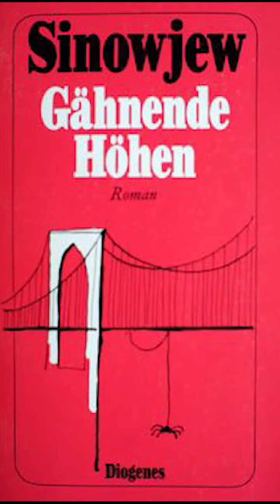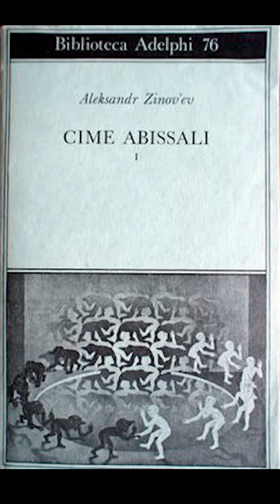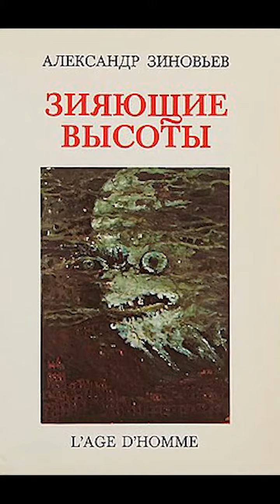А. Зиновьев "Зияющие высоты". Легенда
"Если триппер не ловил,
Почитай, что и не жил.
Что такое триппер? Смелость.
Аттестат мужской на зрелость.
Этикетка светская.
Сила молодецкая.
Не замечен он пока
У юнца и старика".